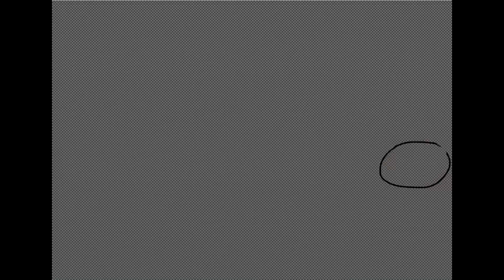Helluva Couple S1 Issue 1 Page 5 (Timelapse)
Fifth page of my fanfic, Helluva Couple.